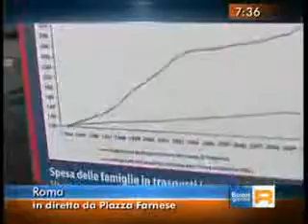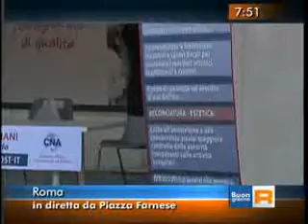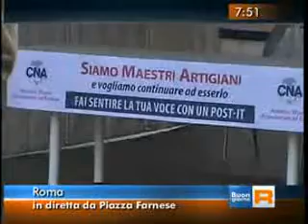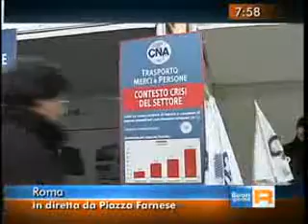Gli imprenditori alla manifestazione - Buongiorno Regione Rai3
21 novembre 2011. Le interviste a imprenditori, artigiani e commercianti qualche ora prima dell'inizio della manifestazione, "Le VOCI della CRISI", andate in onda su Buongiorno Regione.